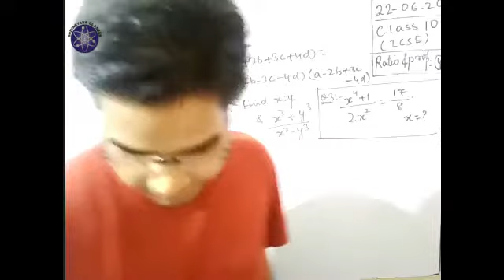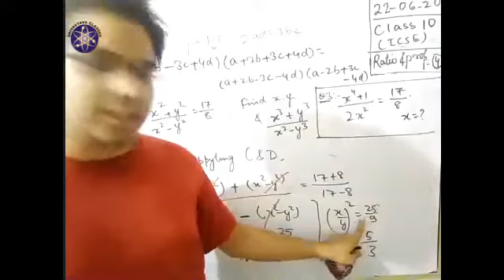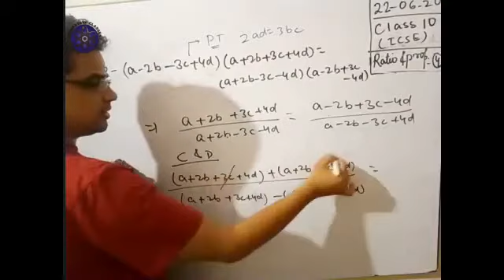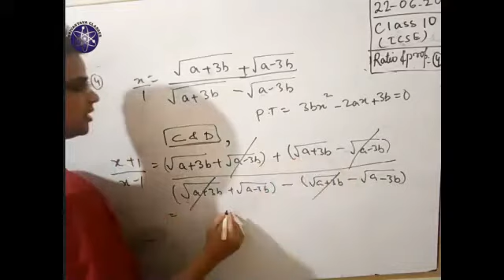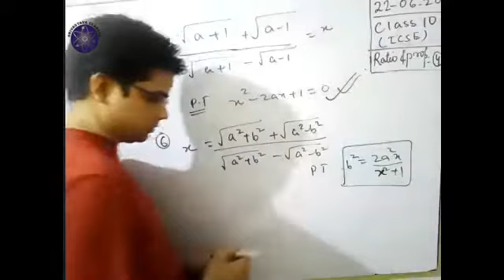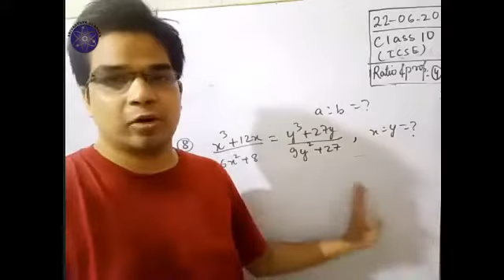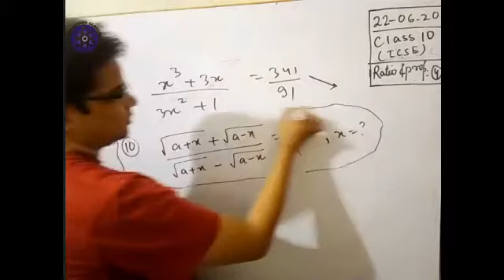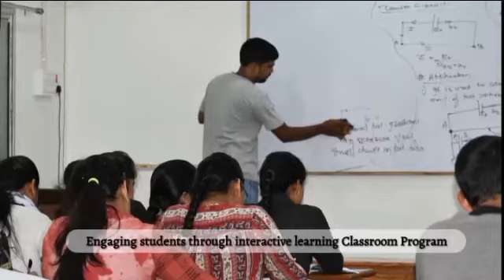22ND JUNE | ICSE CLASS 10TH | MATHEMATICS - RATIO & PROPORTION - PART 4 | BY GOUTAM SIR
Recorded Video Lecture of Online Live Class by Srivastava Classes of "22ND JUNE | ICSE CLASS 10TH | MATHEMATICS - RATIO & PROPORTION - PART 4 | BY GOUTAM SIR".
Call For Any Query : 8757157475 | 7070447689 | 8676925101.